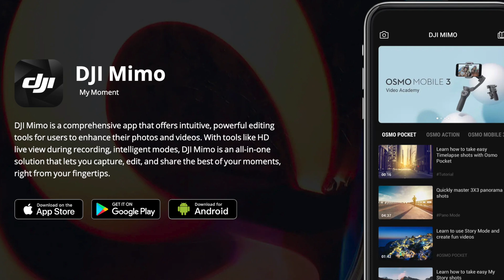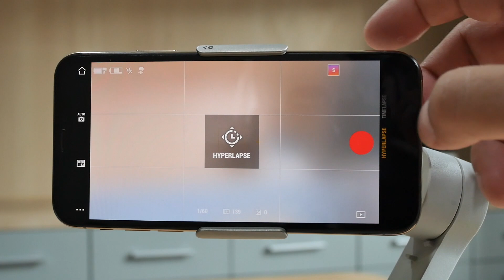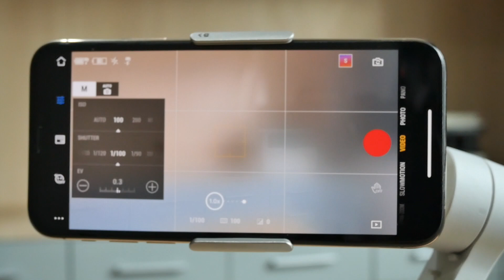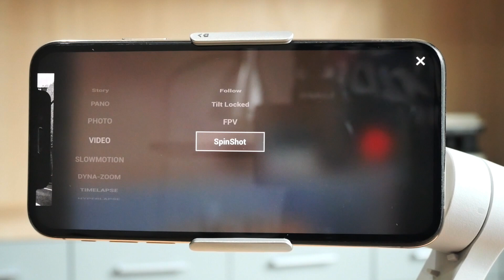รีวิว ไม้กันสั่น DJI OM4 กิมบอลสำหรับมือถือ [SnapTech EP142]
หมดปัญหา VDO ภาพสั่น ด้วยไม้กันสั่น DJI OM4 ใช้งานได้ทั้งมือถือ Android และ iOS มาพร้อมฟังก์ชั่นการถ่าย VDO และภาพนิ่ง อย่าง Hyperlapse, Dyna Zoom และ Story มีโหมดหน้าเนียนสำหรับสาว ๆ ยึดจับกับโทรศัพท์มือถือได้ง่ายด้วยระบบแม่เหล็ก กดติดตาม สอบถามเทคนิค พูดคุยกับพี่ใหญ่ได้ที่